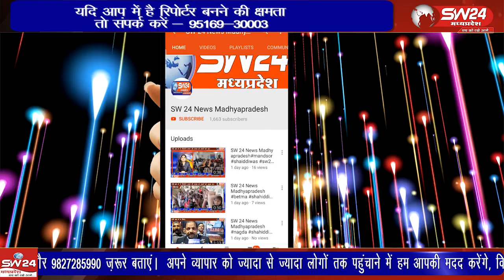"पीथमपुर पुलिस ने मोटरसाइकिल चोरी के गिरोह का किया पर्दाफाश 4 गिरफ्तार, 8 लाख रुपए की संपत्ति बरामद"